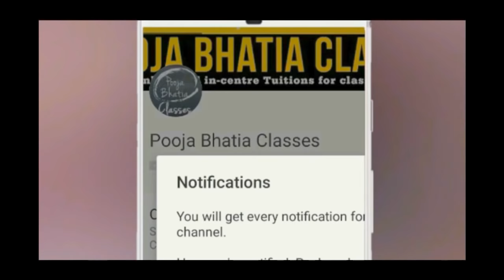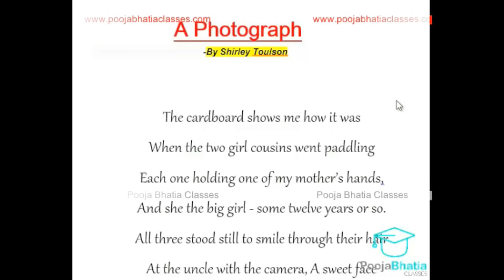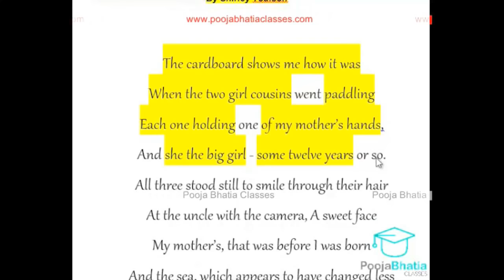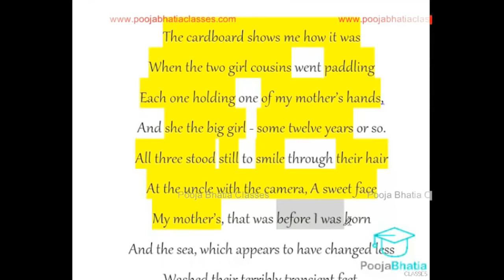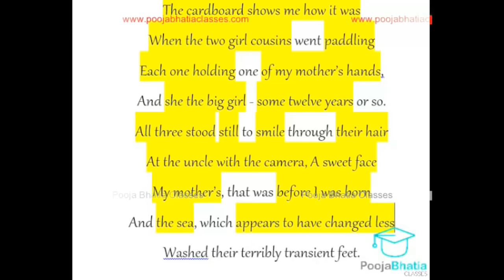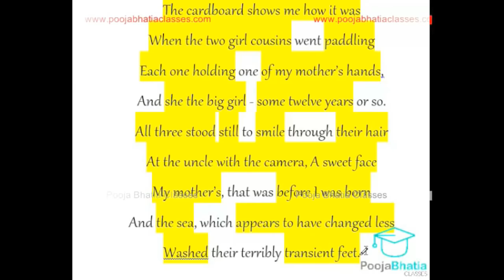Photograph class 11 explanation in Hindi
a photograph hornbill answers
a photograph hornbill class 11 summary
cbse hornbill a photograph
class 11 english hornbill photograph summary